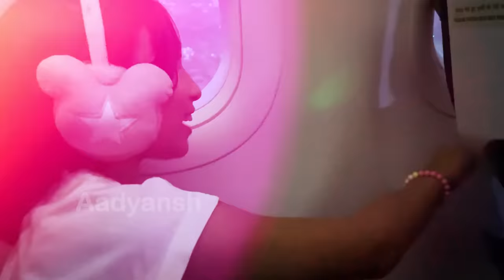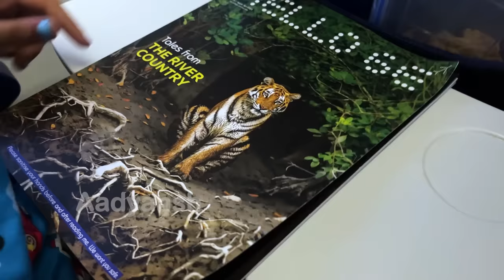Flying from Bangalore to Amritsar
Join us on an exhilarating journey from Bangalore to Amritsar, marking the beginning of our epic Kashmir adventure! 🏔️ In this exciting vlog, we take you along as we explore the vibrant city of Amritsar, known for its rich history, culture, and of course, the iconic Golden Temple. From savoring mouthwatering Punjabi cuisine to immersing ourselves in the bustling streets, this is just the start of an unforgettable trip to the paradise on earth, Kashmir! ✈️🌄

 my journey from Day Zero to where I am today! 🚀

In this video, I'm sharing my first month's shopping list, including essentials for my little one.

Join me on this incredible journey of growth and discovery! 🌟